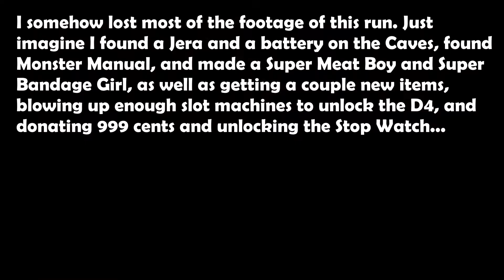The Binding of Isaac: Rebirth - Part 60 - Donating / Collecting Items / Getting Secrets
This is genuinely the worst video on this channel and I hate it. Due to me somehow losing most of the broken run I'd been looking forward to for so long, the video is just totally incomplete, and I'm missing a bunch of big milestones, like donating 999 cents and making a Meat Boy and Bandage Girl. I explain pretty much everything missed in the video, but it just sucks that I didn't fully preserve everything in this playthrough. That was the whole point of this, so it's pretty frustrating. Nothing I can do about it now, so whatever, but I'm still annoyed.